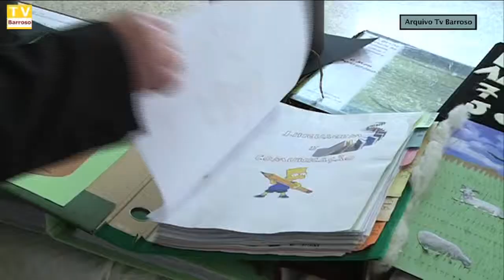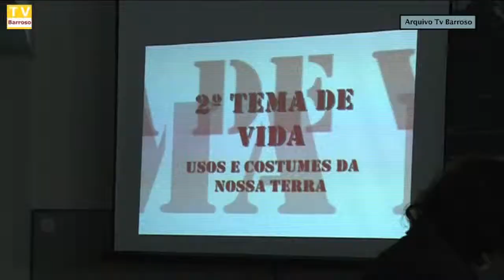entrega_diplomas_efa_arquivo_10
Reportagens